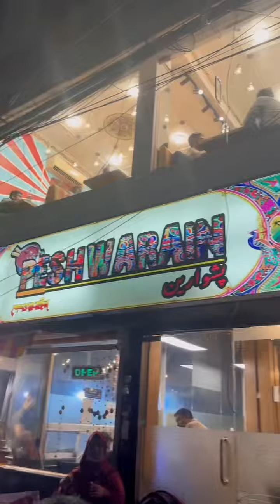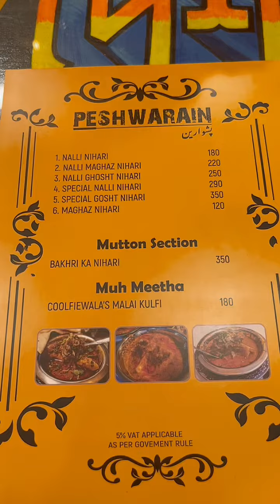Peshwarain - Best Nehari of Old Dhaka